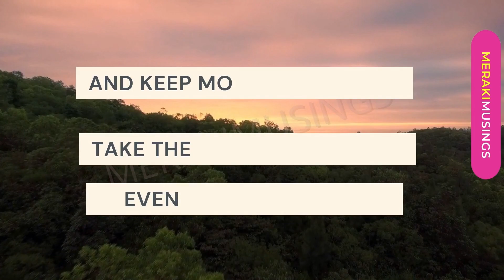Do You Live in Faith?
Do You Live in Faith? -  Type Amen if you agree and Believe and get Ready to Receive || Miracles are Real

Namaste 💝  Welcome to MerakiMusings, here you will find videos to connect with the Divine, God Messages, Channeled Messages, Healing and Loving energies, Bible Verse, Bhagavad Gita Verse, Angel Healing Affirmations, and all about Spiritual and Personal Growth! 💖

✨ Our great Mission and purpose in MerakiMusings is to bring oneness and peace with our work and raise vibration of our planet and make this world a more loving, harmonious and peaceful place for everyone! ✨

Take care of Mother Earth, She loves you more than you can imagine! 😇

Infinite Gratitude and much Love always. May you and your loved ones, family, friends be safe, secure, and protected. Thank You Thank You Thank You! 😇🌈🦋 - Team MerakiMusings